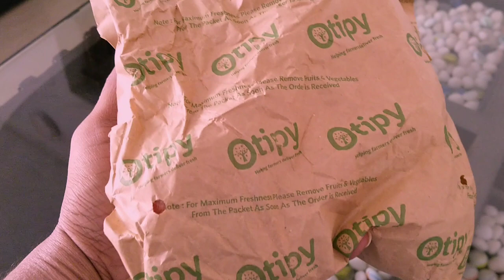Happy Anniversary To Us ❤️🧿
Beat50_BeatByShahed-1